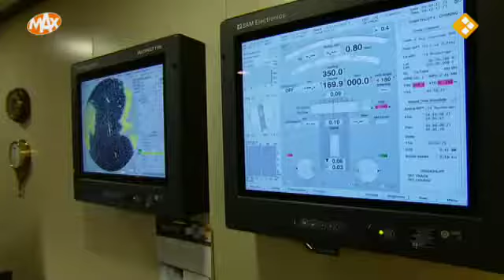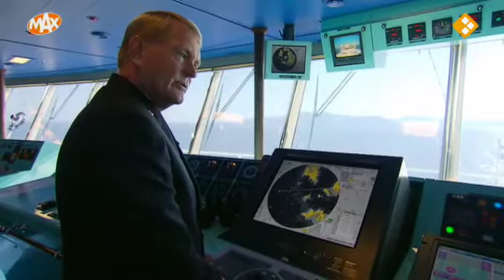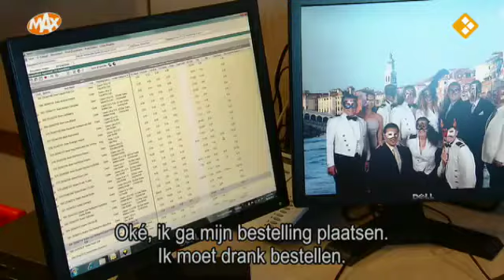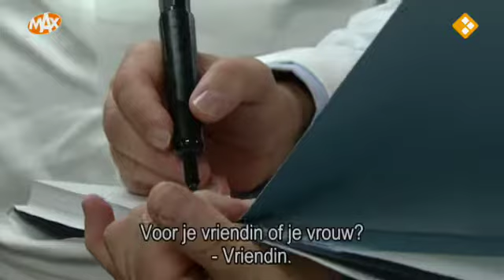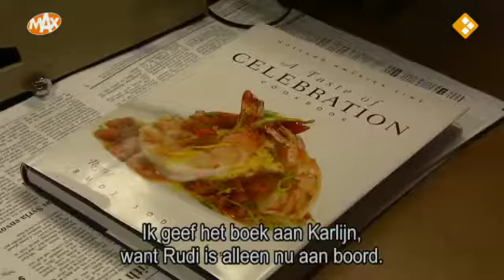Um mundo no mar / A World At Sea - Ep.08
TV Show from MAX TV Netherlands